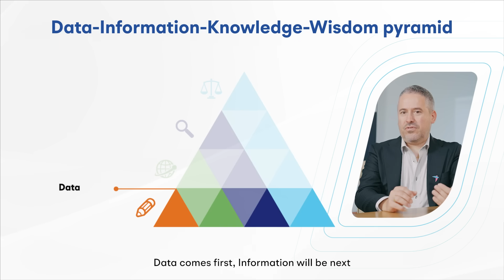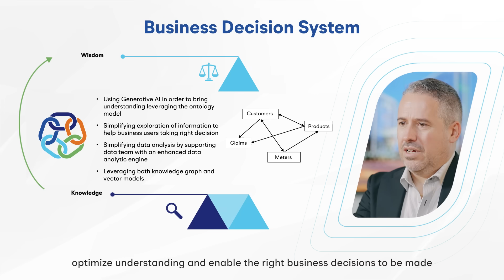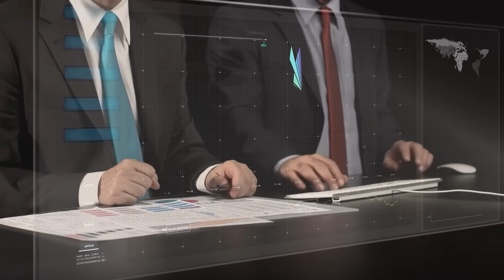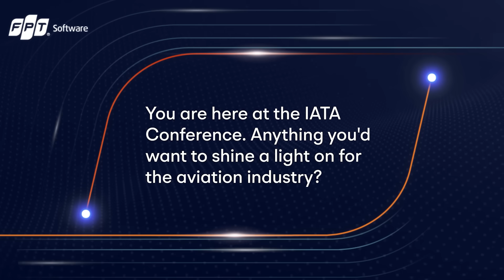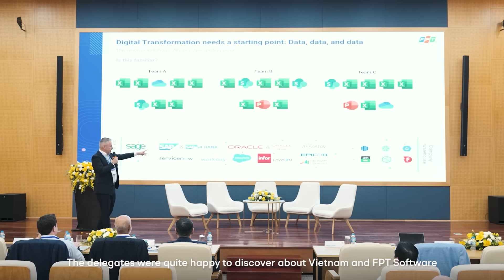Talk to Experts | Episode 9: The Data Journey towards Sustainable Goals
Data-driven organizations utilize data to make informed decisions, to reach their highest potential in alignment with business priorities. In the latest episode of Talk to Experts, we welcome back FPT Software’s Vice President of Digital Transformation Frank Bignone to elaborate on how the company can assist organizations in data-focused strategies towards sustainability, with a combination of human and machine intelligence.